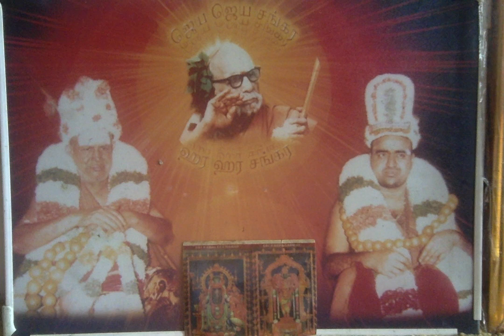Deivathin Kural (Volume 4) - வித்யாதானத்தின் உயர்வு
Deivathin Kural (Volume 4) தெய்வத்தின் குரல் (4ம் பாகம்) - வித்யாதானத்தின் உயர்வு